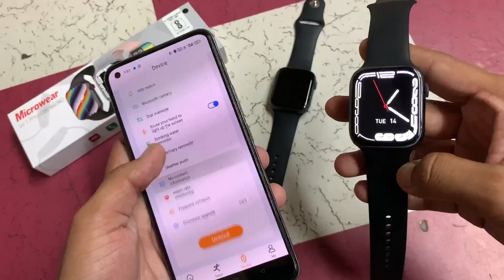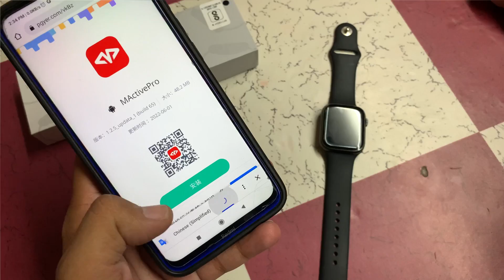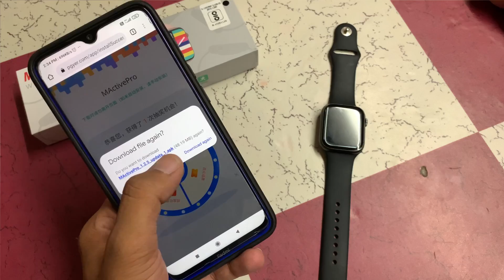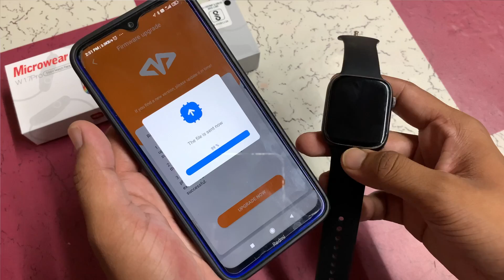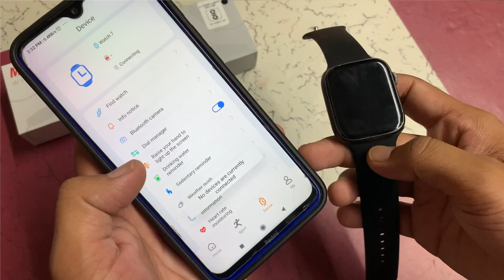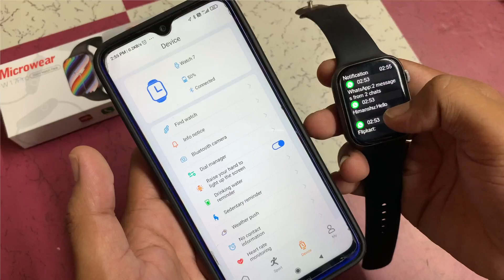Microwear W17 Pro Time Setting Problem Solved 😱| Time Sync Issue Solved 🤗| Series 7 Smartwatch 🥳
FHello Guys Microwear W17 Pro me Time setting ka jo problem aa rha hai uska ekdm proper solution is video me lekar aya hu | Microwear W17 pro Time sync issue | W17 pro Time late problem | W17 pro me time kaise set kre | W17 pro Kaise update kre | W17 pro me time set kaise kare |

Keywords-

W17 pro smartwatch review
w17 pro watch
Microwear w17 pro
W17 pro watch review
W17 pro time setting
microwear w17 pro time setting
W17 pro time sync problem
w17pro time setting
w17pro me time kaise set kre
w17pro smartwatch time problem
w17pro smartwatch time issue
w17pro me time problem
w17pro time sync kaise kre
microwear w17 time issue
w17 pro software update
w17pro firmware update
w17 pro update kaise kre
w17 pro me time kaise shi kre
w17 pro phone se kaise connect kare
w17 smartwatch